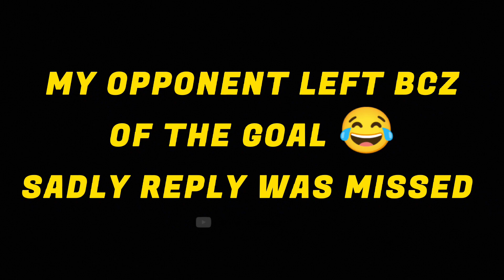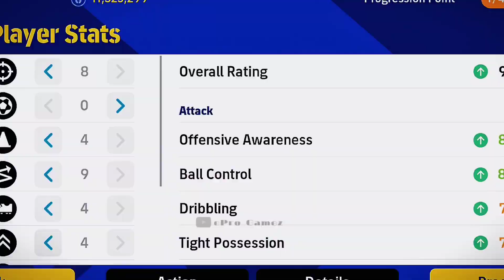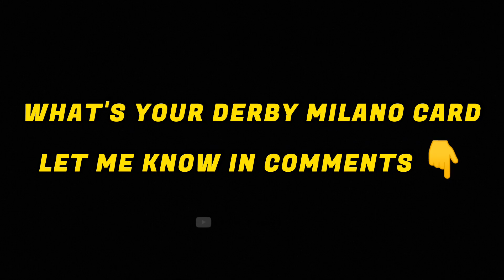A Derby GEM is Here ✨|| eFootball 2023 Mobile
Have you got this Derby Milano Card ?

I Hope You Guys Enjoy My Videos. Keep Support ❤️

pes
konami
pes mobile
efootball 2023 mobile tutorials
efootball player skills
efootball mobile freekick
efootball 2023 shots & tricks
efootball  fun moments
efootball strategy
efootball goal moments
efootball player cards
football
satisfying
asmr
gaming
gamepaly
world cup
penalty
goals
football skills